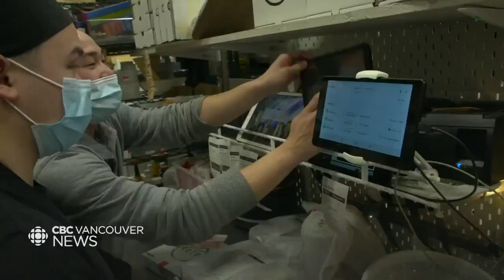Food delivery apps boost the demand for ghost kitchens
Ghost kitchens are part of the virtual restaurant business model that involves no brick-and-mortar location, servers, dining room or parking lot. They are proving popular with the increased use of food delivery, offsetting high costs of labour and real estate in operating brick-and-mortar restaurants.